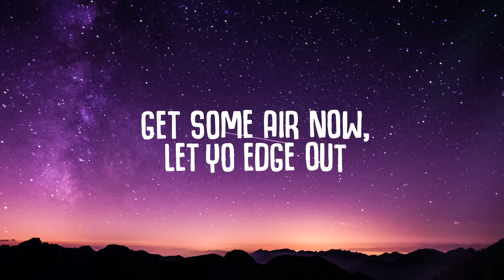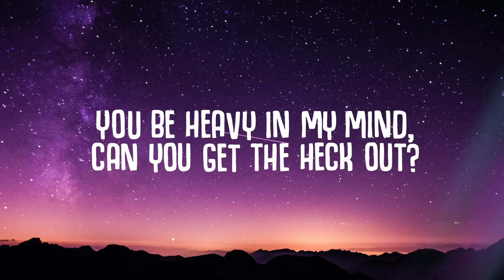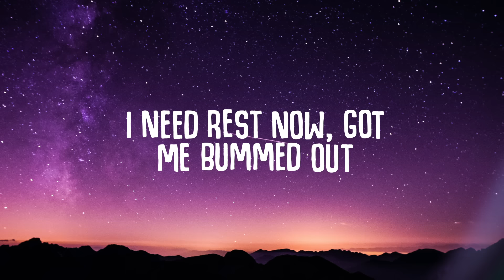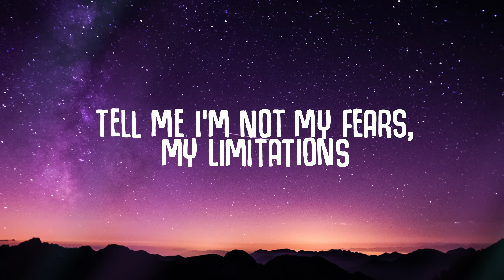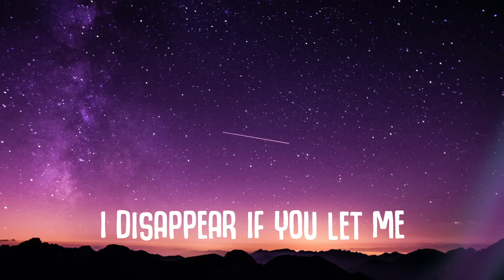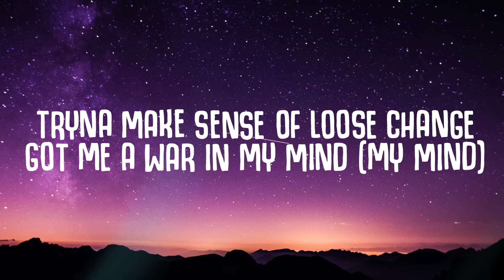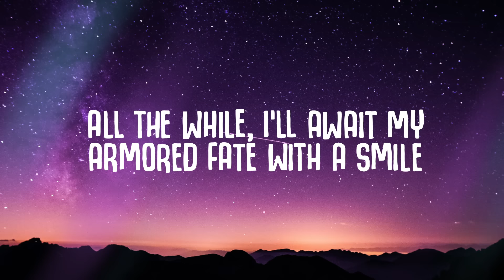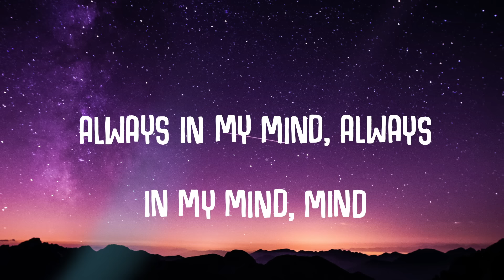SZA - Good Days (Lyrics)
All the while, I await my armored fate with a smile

Recommended:
Topic - Breaking Me (Lyrics) ft. A7S